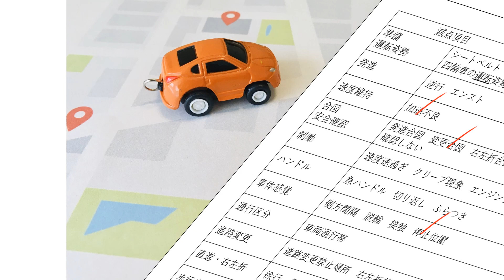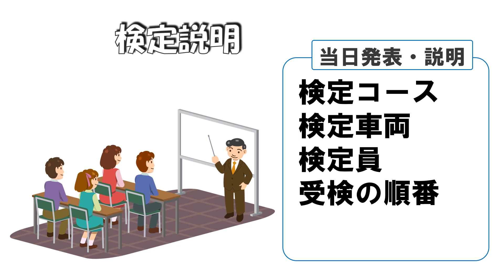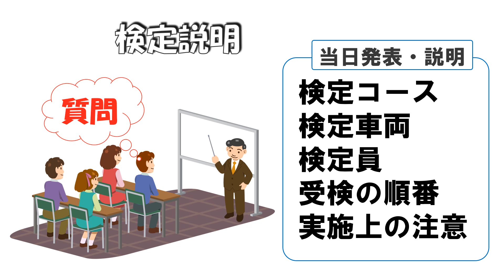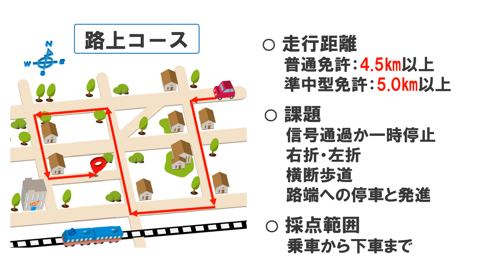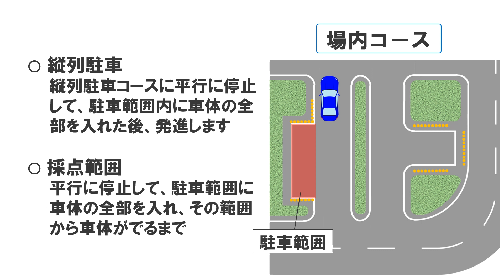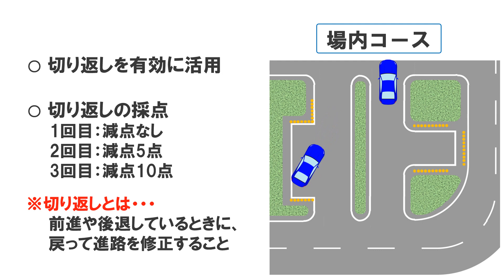卒業検定解説２０２３年 前編 検定員はここを見ています。運転の試験はここを注意！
普通免許や準中型免許の卒業検定を解説いたします。
前編と後編に分けてアップロードします。

卒業検定を控えている人、まだ教習中の人、運転免許試験場で飛び込み試験を受験される人などの参考にしていただけるように作成しました。
１検定員は何を見ているのか
２運転の試験のポイント
３運転の試験の内容・方法

後編も完成次第アップロードしますのでご視聴くださいね。

わからないことなどございましたら、遠慮なくご質問してくださいネ。

【免許試験を受ける人のおすすめ動画です】
○本免学科試験の参考動画

○卒業検定の参考動画
「卒業検定が不安な人見てください　検定員はこのように採点している！ うっかりと減点されやすいポイント　2023年」

○仮免許試験の参考動画

「2023年更新 ひっかけ問題に引っかからない仮免練習問題　1問～15問」